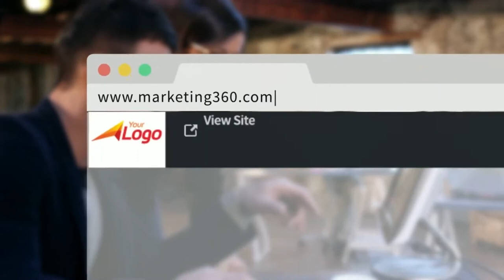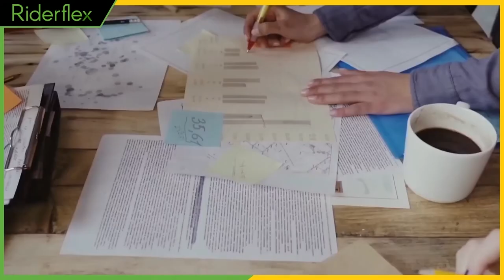Riderflex Podcast - Guest Interview #209 - Andrew Ashur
𝐉𝐮𝐬𝐭 𝐊𝐞𝐞𝐩 𝐆𝐨𝐢𝐧𝐠 - Andrew Ashur, CEO & Co-Founder at Lucid Drone Tech | Riderflex - Recruiting & Sourcing

Andrew is the Co-Founder/CEO of Lucid Drone Technologies, a Y Combinator backed company that builds industrial drones for labor intensive tasks. Lucid, a Charlotte based company, has been featured in TechCrunch and Forbes, and the company focuses on providing its safety and productivity improving technology solutions to other companies.

Andrew manages the overall operations of Lucid, including product development, strategic partnerships, and investor relations. He is a prolific learner with a demonstrated track record for extreme productivity. Andrew graduated with a double major from Davidson College in just three years, while playing a Division I sport, working three jobs, and founding Lucid. As a former college baseball player, he knows what it’s like to compete on the national stage and brings that competitive spirit and drive to Lucid.

On the Riderflex podcast, CEO Steve Urban interviews some of the most successful entrepreneurs, CEO's, and business leaders. Hear them tell the "REAL" stories of what it's like to start and lead businesses.

Riderflex is a national, Colorado based, premier headhunter, RPO and employment agency; recruiting and searching the top talent for staffing teams.